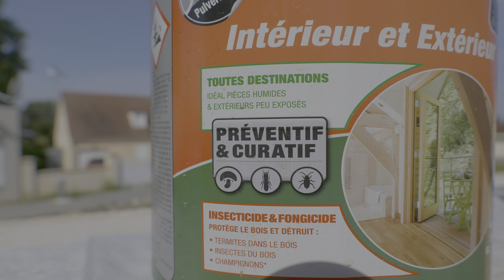Устанавливаем КОНЕК и МАУЭРЛАТ. Строим сами, свой новый дом, во Франции.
Друзья, всем привет. Очередной выпуск нашего видеодневника, о том как семья своими силами строит дом ) В этом ролике мы покажем, как мы устанавливали коньковый брус и мауэрлат. Ровно год назад, мы начали кладку и вот наконец-то, добрались до крыши!